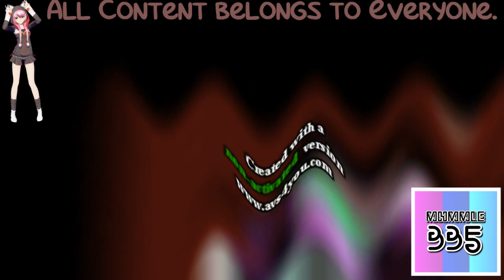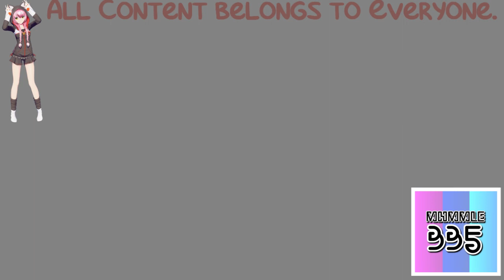(REQUESTED/VERY LOUD) BND of doom invades Everything! D: in Crying Squared